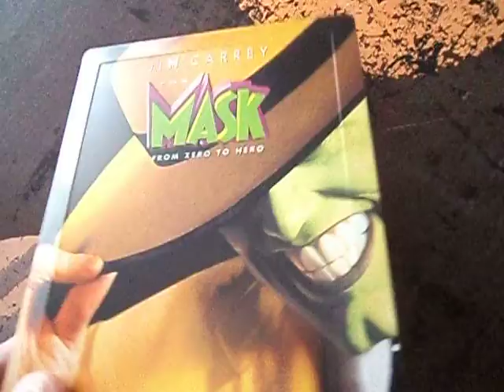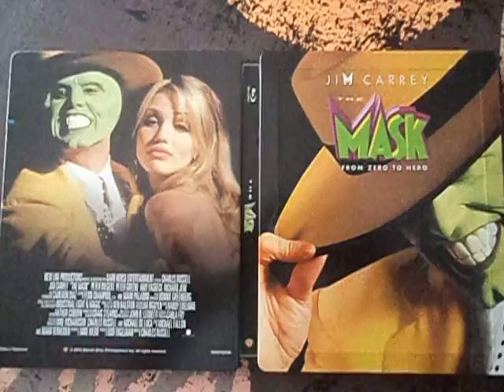THE MASK steelbook BLURAY [UK]